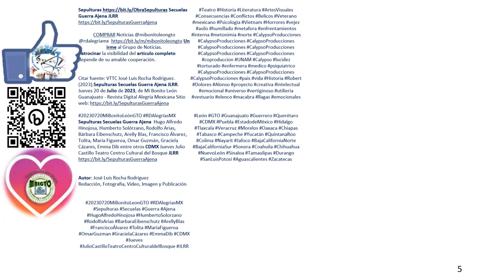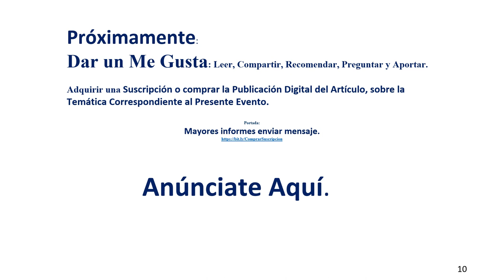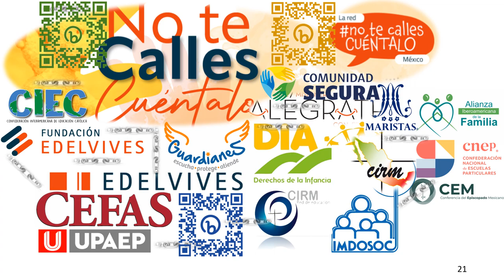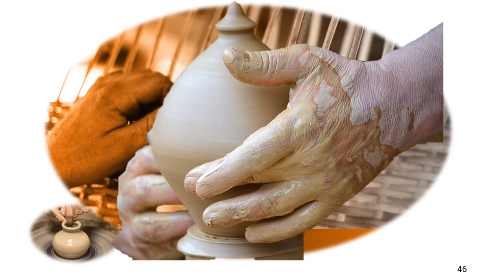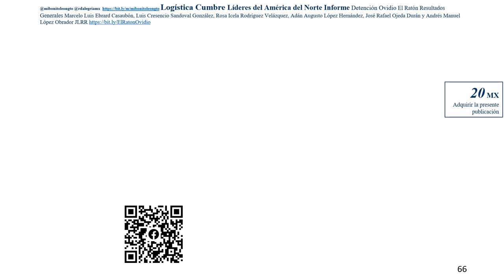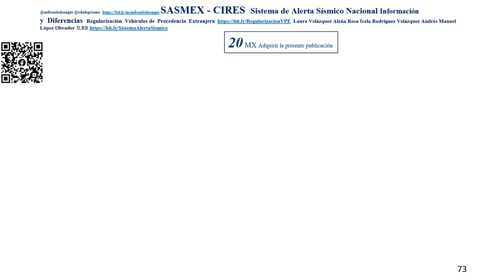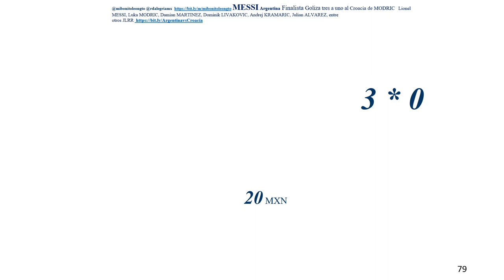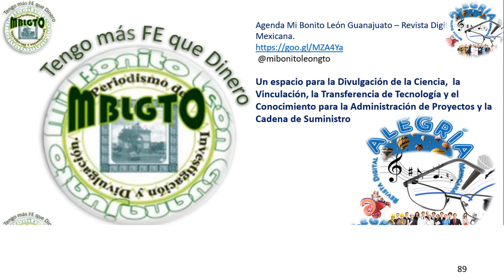Sepulturas Secuelas de una Guerra Ajena HAH JLRR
COMPRAR Noticias @mibonitoleongto @rdalegriamx Unirme al Grupo de Noticias.
Patrocinar la visibilidad del artículo completo depende de su amable cooperación.

Citar fuente: VTTC José Luis Rocha Rodríguez. (2023).
Sepulturas Secuelas Guerra Ajena JLRR. Jueves 20 de Julio de 2023, de Mi Bonito León Guanajuato - Revista Digital Alegría Mexicana Sitio web

20230720MiBonitoLeónGTO RDAlegríasMX Sepulturas Secuelas Guerra Ajena Hugo Alfredo Hinojosa, Humberto Solórzano, Rodolfo Arias, Bárbara Eibenschutz, Arelly Blas, Francisco Álvarez, Tolita, María Figueroa, Omar Guzmán, Graciela Cázares, Emma Dib entre otros CDMX Jueves Julio Castillo Teatro Centro Cultural del Bosque JLRR